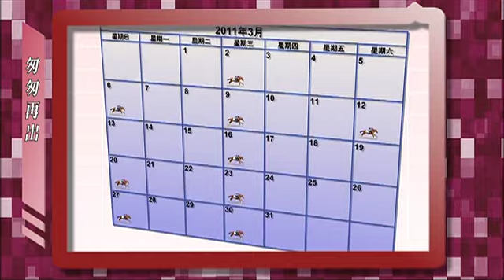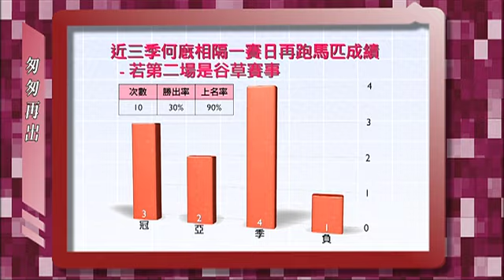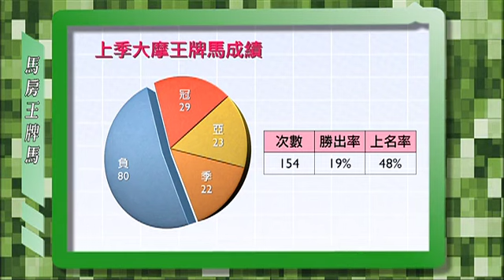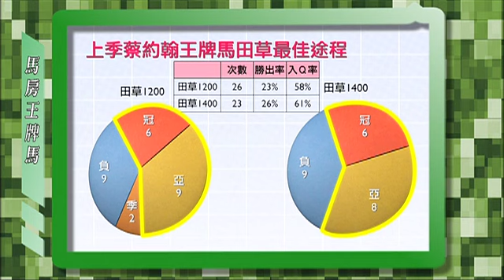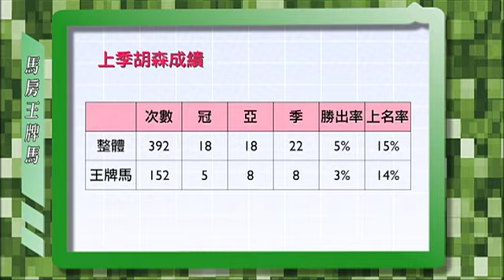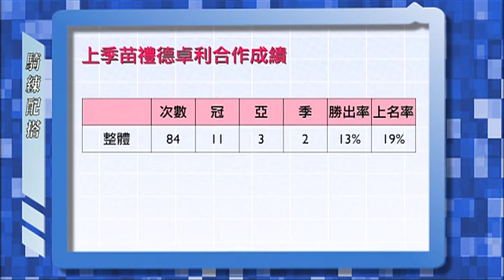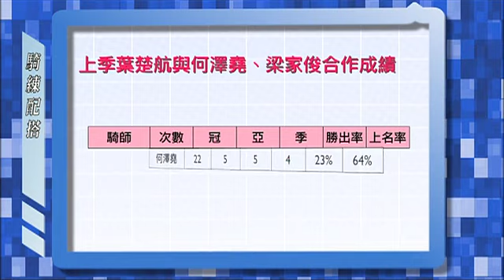[2011 馬季開鑼] 季前特備賽馬電視節目《搶閘》第五集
主持 嘉賓: 洪禮賢、陳思琦